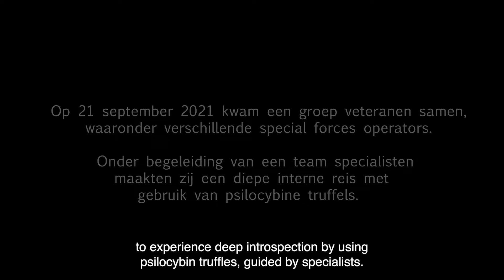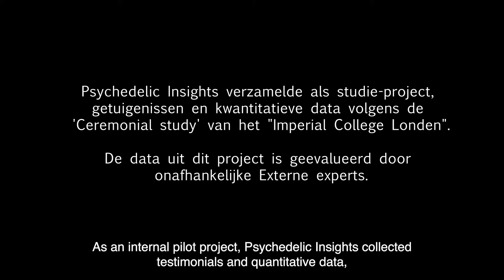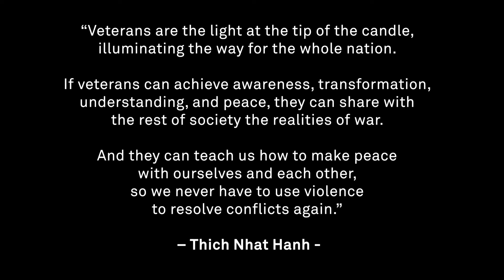Psychedelic psilocybin magic truffle veteran retreat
In September 2021 a diverse group of veterans from The Netherlands participated in a psychedelic nature retreat organised by Psychedelic Insights, called Psychedelic Warriors.

Why the retreat?
Specifically for veterans and other first responders; One woman and 8 men joined the retreat in a remote forest area. It was a shared dream made real by Hans Grootewal CEO of FreshMushrooms.nl/en who sponsored the retreat and Luc van Poelje the founder of PsychedelicInsights.com. Hans felt there was a lack of efficient help for veterans and Luc saw the effects of his work with psilocybin truffles with his clients. As a veteran himself he knew this could help many old military colleagues. Globally there is a psychedelic renaissance with many studies into the effects of these promising compounds. A lot of research studies illegal substances like MDMA and pure psilocybin. With the political “War on Drugs”, it is left to scientists to show their safe benefits and counter the decades of intentional disinformation. Psilocybin truffles however, are legal and available in The Netherlands. The logical question: “Why are we not doing what we can to help veterans, now”?

The intention setting
The preparation of psychedelic experiences for personal development include the so-called “intention setting”. There is a lot of research by many companies, aiming at specific issues ranging from PTSD to eating disorders, depression, anxiety and many others. Psychedelic Insights therapists conduct these deep psychological talks to get clarity about people’s deeper motivation for the psychedelic experience; “What are you hoping to gain? What do you want to leave behind? What is it you want more clarity on?”… These intentions are then placed more “top of mind” when entering the psychedelic experience. These are the crossroads of the “possibilities” that a psychedelic experience could provide insights to. Many tears were shed already in this phase, sober and the day before the first psychedelic session. Strong men left vulnerable by the scars of life explaining their reasons for participating.

Concerns
One reason why there are some concerns regarding using veterans is experiential avoidance (EA). Experiential avoidance is the phenomenon that occurs when a person attempts to avoid emotions, thoughts, memories, and bodily sensations. This is a coping style that may maintain problems or produce new ones because you do not deal with the problems but avoid-suppress them. Feingold and Zerach (2020) found that experiential avoidance may be a factor for the association between mental health problems and war veterans. [12] This EA can cause the emotional suppression during the treatment with psilocybin.

9 individuals participated in this observational study to measure the protocols used by a psychedelic retreat “psychedelic insights”. Participants were measured on quality of life and resilience following 2 doses of Psilocybin (truffles). All participants: 8 of whom male and 1 female, were Dutch military veterans with moderate PTSD symptoms participating on a path towards self-development or spirituality. The 9 individuals were screened based on mental and physical health measures. Exclusion criteria that rendered participants unsuitable for the study were psychiatric disorders, previous psychotic or manic events, and other underlying health conditions. The study took place at a wooden house in a forest surrounded by nature, which intended to create a safe, relaxed base for trust. Rapport was established by having a team work closely with the participants who themselves had had extensive experience with various psychedelics. The overall aim was to create an atmosphere of union, openness, and comfort.

Before, during, and after the study participants answered several clinical study questionnaires from which a data set was created. Analysis of this data set was performed for this research project. At a baseline level, 2 days before receiving the first dose, the baseline application form assessing mental health, intentions, and personal information was answered.

The questionnaires included:

– PTSD questionnaire
– Generalized Anxiety Disorder Assessment (GAD-7)
– The Warwick-Edinburgh Mental Wellbeing Scale (WEMWBS)
– Relationships Questionnaire
– IOS Questionnaire
– Beck Depression Inventory (BDI)
– The Connor-Davidson Resilience Scale (CD-RISK)